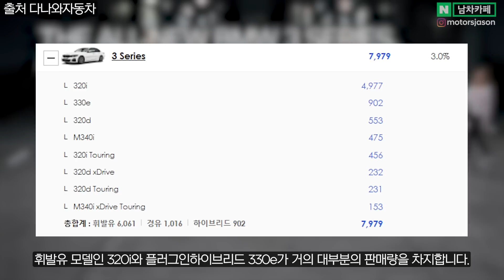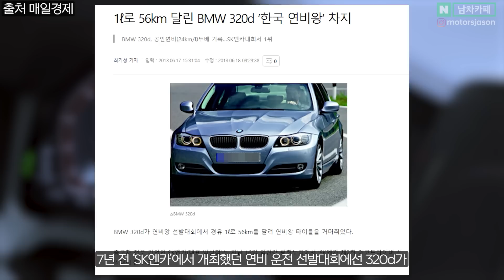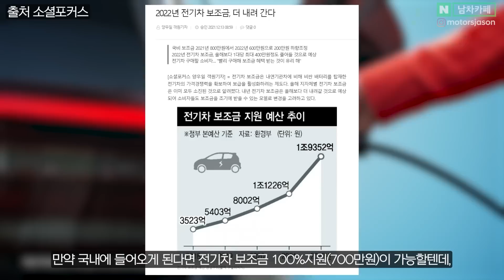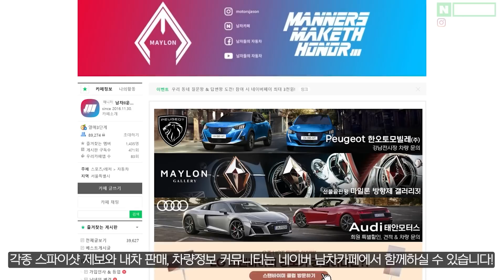3천만원대 가능?! 현대차 잡아보겠다는 신형 폭스바겐 전기차 ID3가 대박인 이유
폭스바겐 신형 전기차 ID.3 다들 어떠신가요?